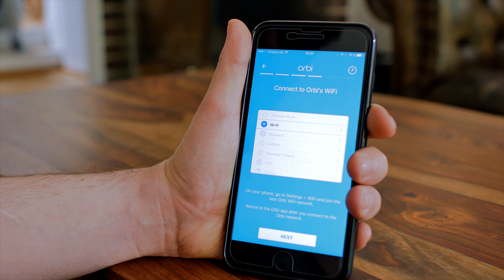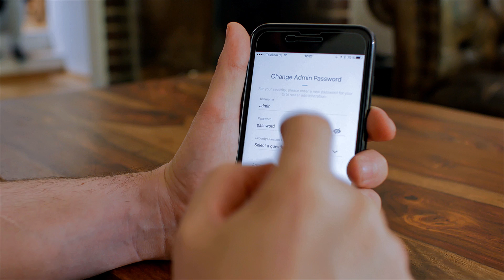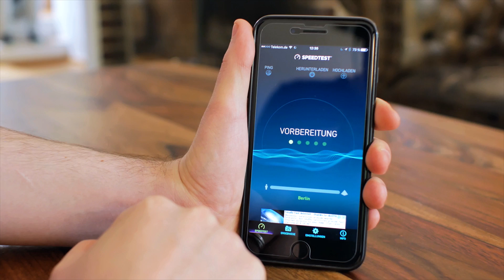Netgear Orbi · überall besseres WLAN - GRAVITIES #93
Basti widmet sich einem Problem, das wir alle von Zuhause kennen. Gutes WLAN in allen Räumen. Dazu schaut er sich Netgear Orbi an. Das Produkt verspricht überall besseres WLAN. Orbi von Netgear ist der einfachste und cleverste Weg, High-Speed-WLAN in jeder Ecke des Hauses zu genießen. Das Orbi WLAN-System-2er-Kit deckt Häuser bis zu 350 qm Grundfläche mit starken WLAN-Signalen ab. Orbi richtet mit Tri-Band-WLAN eine dedizierte, drahtlose Verbindung zum Internet mit hohen Geschwindigkeiten ein, egal wie viele Geräte angebunden werden.

· Überall nahtloses WLAN mit max. Internetgeschwindigkeit im eleganten Design für jede Wohnumgebung

· Ein einziger Netzwerkname im ganzen Haus durch Single SSID

· Ersetzt herkömmliche Router, Repeater & Powerline-

· Kombinationen mit bis zu 2x besserer Performance

· In wenigen Minuten über die Orbi App oder Web eingerichtet (iOS & Android)

· Ideal für flächendeckendes, unterbrechnungsfreies Internet, 4K Streaming & Gaming

· Unterstützt die Einrichtung eines Gastnetzwerkes